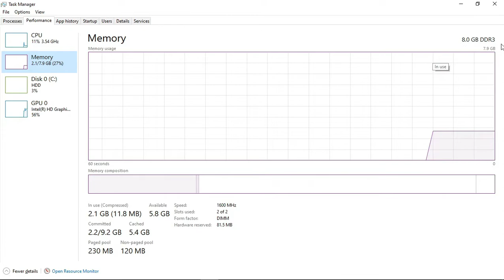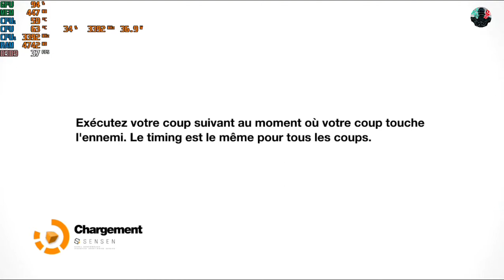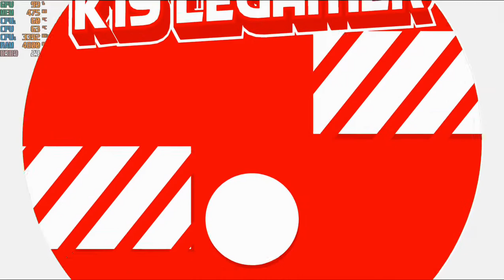REMEMBER ME | BENCHMARK SUR i5 4570 & HD 4600 - 8GB RAM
-MON PC-

·CPU : Intel Core i5 4570
·iGPU : Intel HD 4600
·RAM : 8GB
·OS : WIN 11 PRO
·STOCKAGE : 500GB

-PERIPHERIQUE -

ECRAN : 1360 x 768
CLAVIER : CUKUSA RGB GAMING KEYBOARD
SOURIS : CUKUSA RGB GAMING MOUSE